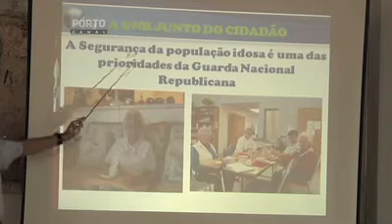Cinfaes Semana Social curto HD